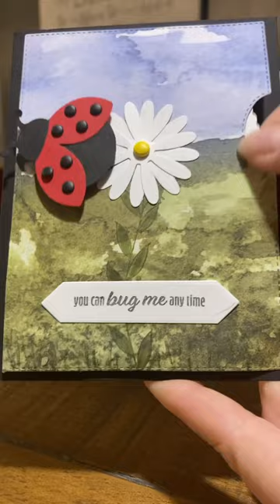Give It a Whirl with Little Ladybug